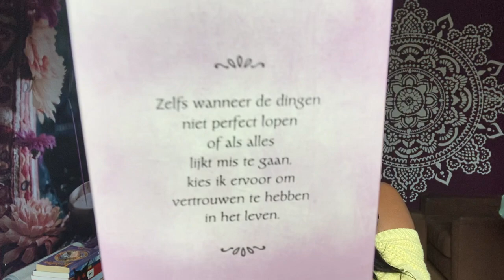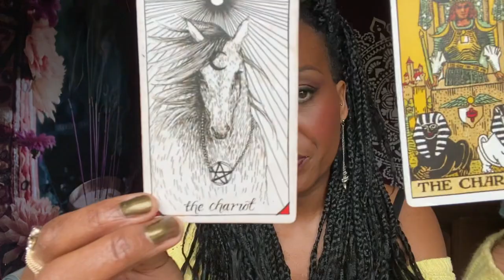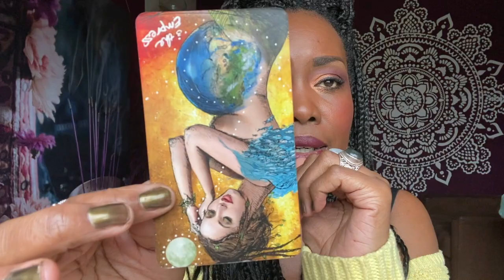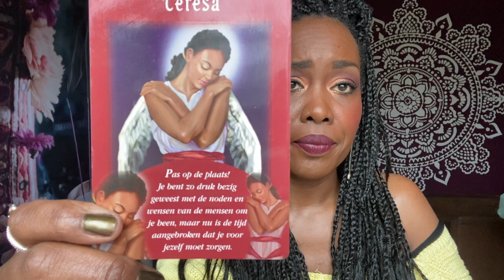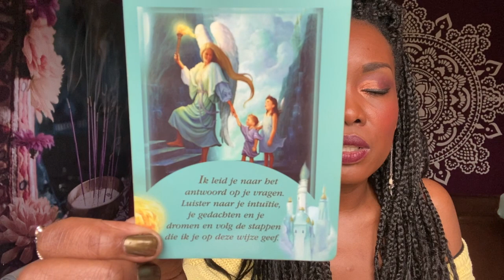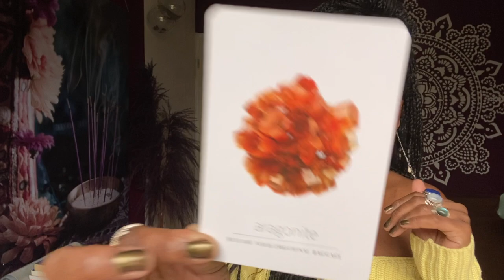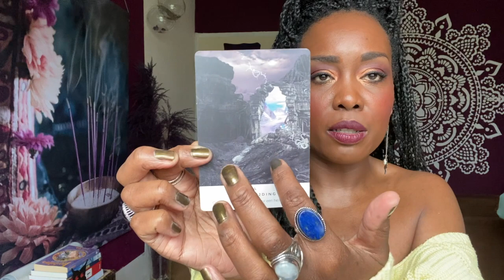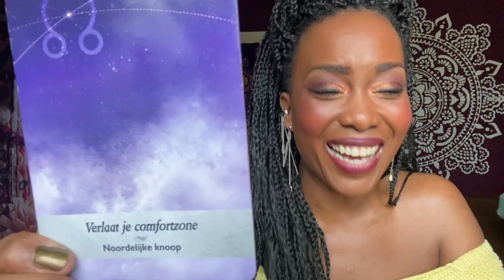VOLLE MAAN VOORSPELLING 27 FEBRUARI 2021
Volle maan in maagd, je hoeft geen maagd te zijn om deze invloed te ervaren. het is voor iedereen voelbaar. de praktische, detail georiënteerde, kritisch eigenschappen zijn nu in het licht.

Denk maar terug zes maanden geleden waar ben je mee gestart? wat voor zaadje heb je geplant. het kan zomaar zijn dat er nu een grote afronding komt, je voelt je meer geaard en meer in balans.

Ga recht op je doel af, lees nog wel even de klein lettertjes, en vergeet niet balans te brengen tussen 'recht op je doel af en de aandacht voor je emotionele binnenwereld'

Bekijk mijn video, ook collectieve reading.
Met trots wil ik jullie laten weten dat mijn site af is! met allemaal mooie diensten en een duidelijk beeld wie ik ben en wat ik jou kan bieden.
Laat je verassen.